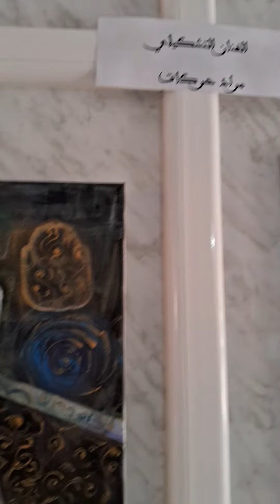Unveiling Creativity: Abstract Paintings & Graphic Designs by Algerian Artist Mourad HARKAT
Dive into the captivating world of artistry with Algerian talent, Mourad HARKAT. Witness a mesmerizing showcase of his abstract paintings and innovative graphic designs, each piece bearing a unique story and depth of emotion. From vibrant hues to intricate details, HARKAT's creations invite viewers to explore the boundaries of imagination and creativity. Join us on this visual journey as we unveil the soul-stirring essence of his work and delve into the artist's profound perspective on art and design.
Explore the captivating world of Algerian artist Mourad HARKAT from Ouled Djellal as he showcases his stunning and vibrant paintings in this video. Dive into the arts and immerse yourself in the beauty of his creations, each piece a masterpiece in its own right. Discover the creativity and talent of this talented artist as he brings his unique vision to life on canvas.
Abstract Paintings and Graphic Designs by the Artist Mourad HARKAT
Discover Stunning Artworks Online

The artist Mourad HARKAT,
Mourad HARKAT,
Ouled Djellal,
Abstract Art,
Abstract Creativity,
Abstract Design,
Abstract Experience,
Abstract Expression,
Abstract Illustration,
Abstract Impression,
Abstract Impulse,
Abstract Innovation,
Abstract Inspiration,
Abstract Revolution,
Abstract Vision,
Algerian Artist,
Art Exhibition,
Art Gallery,
Artistic Achievement,
Artistic Awakening,
Artistic Brilliance,
Artistic Community,
Artistic Creation,
Artistic Development,
Artistic Discovery,
Artistic Diversity,
Artistic Evolution,
Artistic Expansion,
Artistic Experience,
Artistic Exploration,
Artistic Expression,
Artistic Expressionism,
Artistic Expressionist,
Artistic Growth,
Artistic Identity,
Artistic Imagination,
Artistic Impact,
Artistic Impression,
Artistic Impulse,
Artistic Influence,
Artistic Innovation,
Artistic Insight,
Artistic Inspiration,
Artistic Invention,
Artistic Journey,
Artistic Legacy,
Artistic Manifestation,
Artistic Masterpiece,
Artistic Mastery,
Artistic Passion,
Artistic Perspective,
Artistic Portfolio,
Artistic Potential,
Artistic Process,
Artistic Procession,
Artistic Recreation,
Artistic Revelation,
Artistic Revolution,
Artistic Sensation,
Artistic Soul,
Artistic Style,
Artistic Talent,
Artistic Technique,
Artistic Trend,
Artistry,
Color Palette,
Color Theory,
Contemporary Art,
Creative Art,
Creative Awakening,
Creative Energy,
Creative Expression,
Creative Expressionism,
Creative Genius,
Creative Journey,
Creative Manifestation,
Creative Mindset,
Creative Potential,
Creative Process,
Creative Procession,
Creative Revolution,
Creative Sensation,
Creative Transformation,
Creative Vision,
Digital Art,
Graphic Artistry,
Graphic Creation,
Graphic Design,
Graphic Designer,
Graphic Evolution,
Graphic Illustration,
Graphic Innovation,
Graphic Inspiration,
Graphic Manifestation,
Graphic Sensation,
Graphic Soul,
Graphic Transformation,
Innovative Design,
Painting,
Visual Art,
Visual Creativity,
Visual Storytelling,
imgur,
zazzle